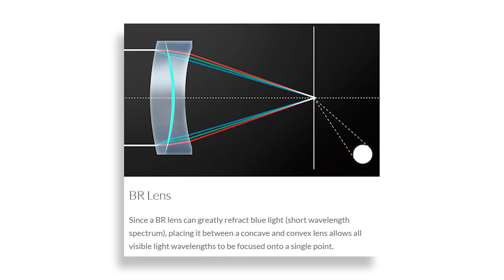⚜️ 10 Fakten zur Canon L Objektivfabrik die ihr noch nicht kanntet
Ich verrate euch 10 spannende Fakten zur Canon L Objektivfabrik die ihr noch nicht kanntet.
*(Amazon) Objektivtasche

00:00 / Start
00:32 / 1 / Die Objektivfabrik
01:14 / 2 / Canon Fachleute
01:34 / 3 / Linsenproduktion
02:01 / 4 / Spezielle Maschinen
02:50 / 5 / Transportroboter
03:11 / 6 / Intelligente Poliermaschinen
03:45 / 7 / Produktionsabweichung
04:13 / 8 / Das schwierigste Objektiv
05:02 / 9 / 130 Mio. EF Objektive
05:16 / 10 / Innovation ohne Ende

Wenn ihr auf so einen Link klickt und darüber etwas einkauft, erhalte ich von dem betreffenden Anbieter eine kleine Provision ohne das sich der Preis für euch ändert. In Klammer seht ihr um welchen Werbepartner es sich handelt.

*(Amazon) Schultertasche
*(Amazon) Reinigungsset
*(Amazon) Karbonstativ

Kanalinfo:
Mein Name ist Marcus Florschütz, ich bin kreativer Portraitfotograf mit Ehre und mein Ziel ist es euch dabei zu helfen die Qualität eurer Fotos zu steigern. Ich liebe es mit Menschen zu arbeiten und kreative Ideen fotografisch umzusetzen. Darum habe ich mich auf die kreative Portraitfotografie spezialisiert. Dieser Fotografie Kanal richtet sich an Hobbyfotografen, Fotoanfänger und alle die gerne mehr zum Thema Fotografie lernen möchten. Hier findet ihr viele Tipps & Tricks, Tutorials und natürlich auch Ausrüstungsvideos. Ich freue mich auf viele bunte Videos und regen Austausch mit euch.